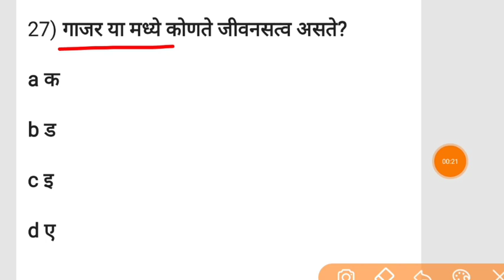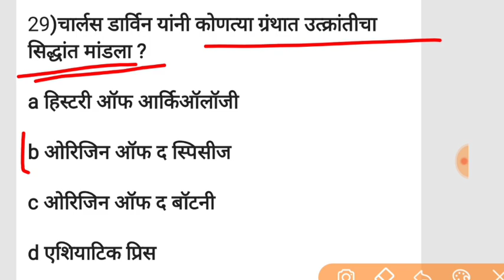police bharti Maharashtra | top gk questions in Marathi SMB preparation gk आरोग्य विभाग भरती प्रश्न